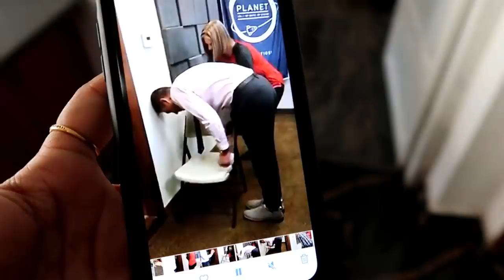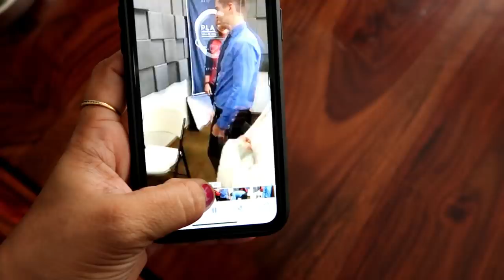Satheesh Attempting a Challenge - How to Maintain Home Clean Always - Day in My Life Vlog